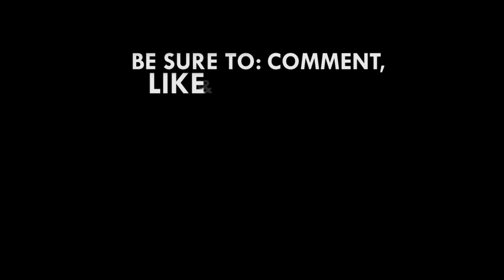Angry Hearts of Oak fans storm club secretariat to demonstrate against management